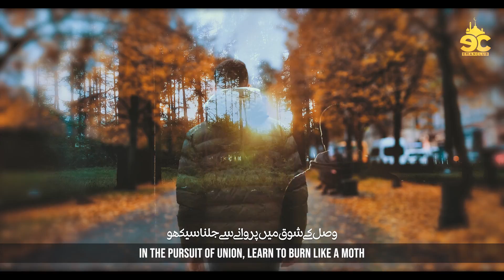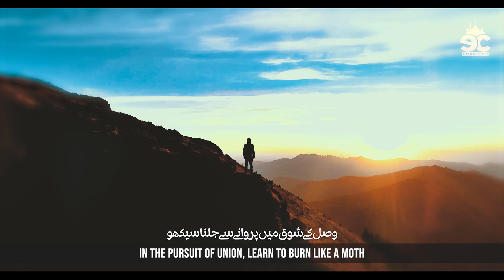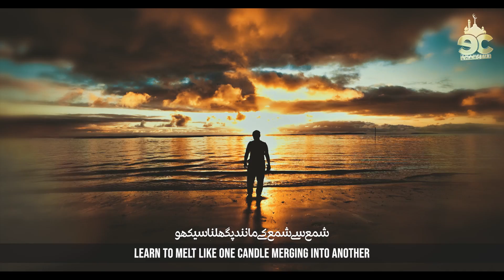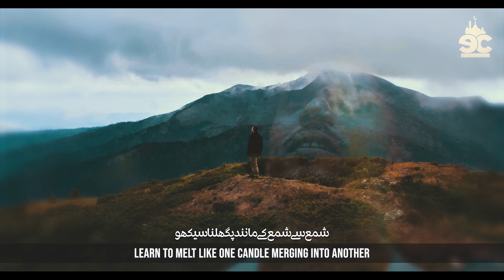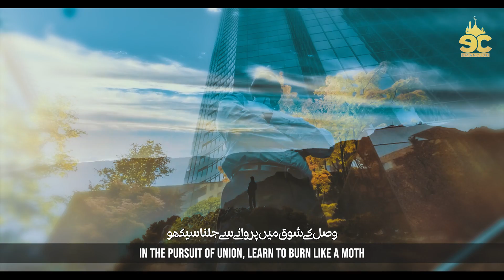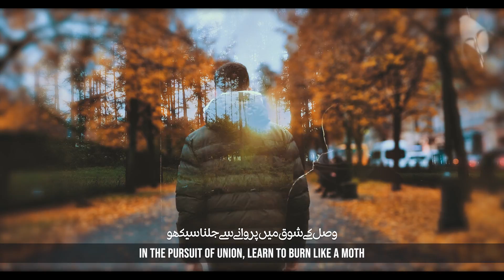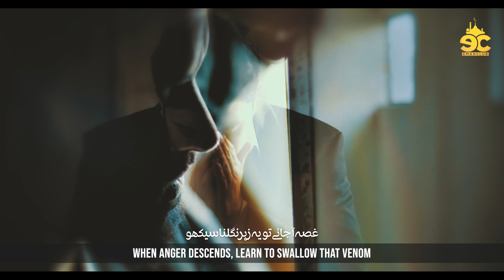Heart Touching Motivational Kalam - Parwana Sy Jalna Sekho - Murtaza Anjum - Eman Club-Nasheed Club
Motivational Nasheed 2023 - Parwana Sy Jalna Sekho - Murtaza Anjum - Eman Club - Nasheed Club - Naat

🎶 Dive into the world of inspiration with the mesmerizing Nasheed "Parwanay Sy Jalna Sekho" by the talented artist Ghulam Murtaza Anjum. This captivating piece, presented by Eman Club, is bound to ignite the flames of motivation within your heart.

🎤 Artist: Ghulam Murtaza Anjum
📝 Lyrics: Syed Salman Gilani
🎧 Audio: ZAS (Zaki Ahmed)
🎬 Production: Eman Club

🎤 Renowned for his soul-stirring vocals, Ghulam Murtaza Anjum brings this Nasheed to life, reminding us to learn how to shine brightly even in the face of challenges. With thought-provoking lyrics by Syed Salman Gilani, the Nasheed encapsulates the essence of self-improvement and resilience.

🙌 Special thanks go out to Atiq ur Rehman for his contribution, ensuring that this production comes to life in all its glory.

🎧 The audio magic has been masterfully woven by ZAS (Zaki Ahmed), enhancing the spiritual experience of "Parwanay Sy Jalna Sekho."

🌟 Presented by Eman Club, this Nasheed aims to uplift spirits, foster determination, and evoke a sense of purpose. Let the heartfelt melodies and meaningful lyrics guide you on a journey of self-discovery and empowerment.

We kindly request our viewers and supporters to respect the hard work and dedication that goes into creating these pieces. Instead, we encourage you to share the original link to this Nasheed and spread the message of motivation and positivity.